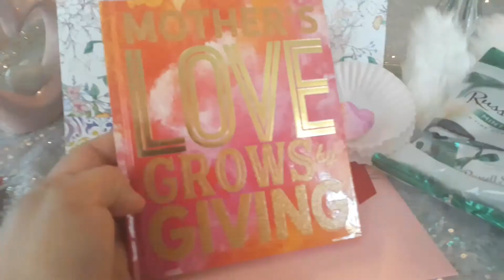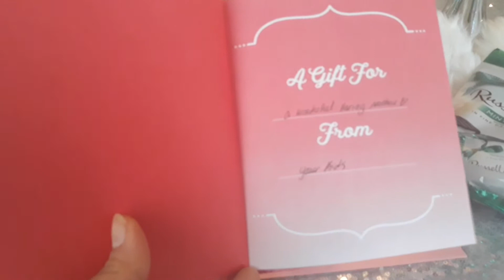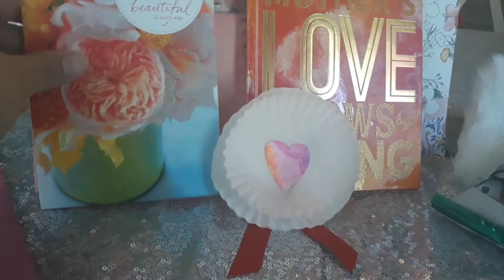EL MEJOR DIA DE LAS MADRES🥰😭,MIS HIJOS ME SORPRENDEN CON HERMOSO DETALLES.